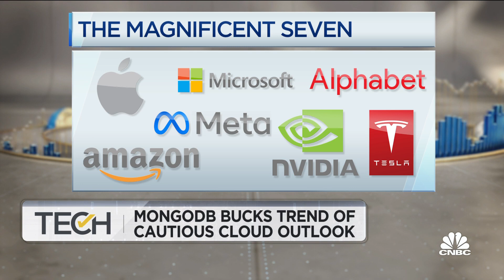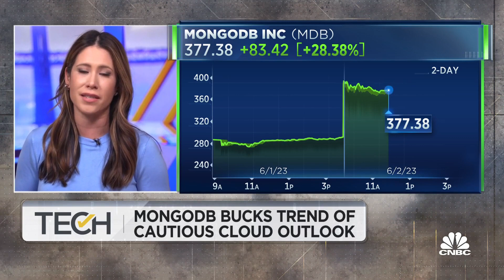MongoDB shares surge on earnings beat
CNBC’s Deirdre Bosa reports on cloud stocks rally after MongoDB beats its Q1 earnings.